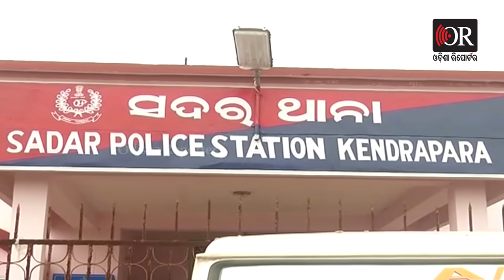ଅଶୀଳ ଭିଡିଓ ଭାଇରାଲ ଘଟଣାରେ ତିନି ଗିରଫ | Odisha Reporter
ଅଶୀଳ ଭିଡିଓ ଭାଇରାଲ ଘଟଣାରେ ତିନି ଗିରଫ । କେନ୍ଦ୍ରାପଡ଼ା ଅଂଚଳରେ ଜଣେ ନା ବାଳିକା ର ଅଶୀଳ ଭିଡିଓ ଭାଇରାଲ ହୋଇଥିବାର ଅଭିଯୋଗ ଘଟଣାରେ ତିନି ଜଣ କୁ ଗିରଫ କଲା ସଦର ଥାନା ପୋଲିସ । ପଶ୍ଚିମବଙ୍ଗ ନଦିଆ ଜିଲ୍ଲାରୁ ଦୁଇଜଣ ରାଜମିସ୍ତ୍ରୀ ଓ ସାଲେପୁରରୁ ସହଯୋଗୀ ଗିରଫ। ଅଭିଯୁକ୍ତ ମାନେ ହେଲେ ମିଲନ, ମୁଲାୟମ, ଦେବଦତ୍ତ ବୋଲି ଏସଡିପିଓ ସାମ୍ବାଦିକ ସମିଳନୀରେ ସୂଚନା ଦେଇଛନ୍ତି।